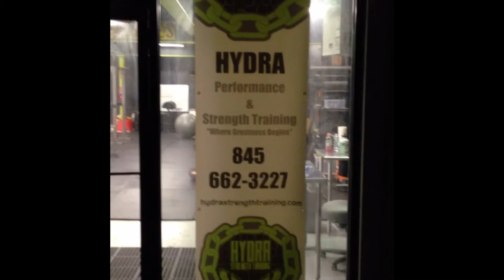Today's training. How to spell Hydra.